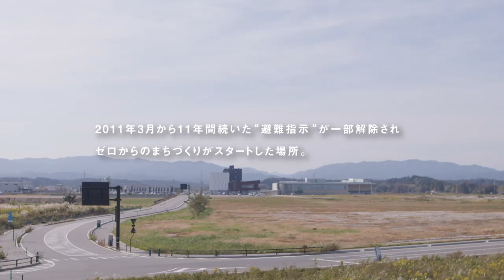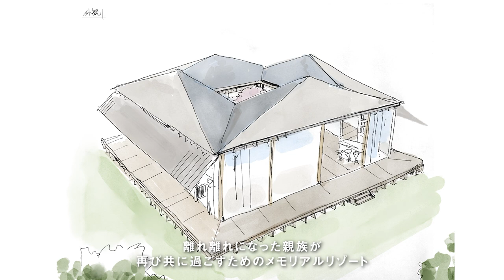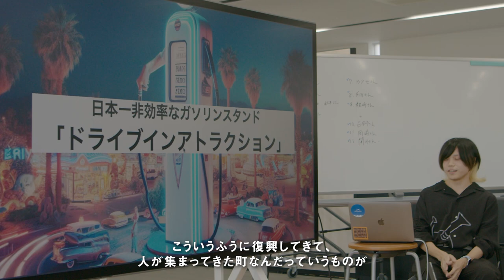Futaba Drawing Camp #01 - DOCUMENTARY MOVIE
福島県・双葉町。
2022年8月の一部避難指示解除によって、震災から11年間続いた全町避難が解消し
ゼロからのまちづくりがスタートした場所。
人口は、100人にまで戻ってきた。

Draw in FUTABAは、様々な分野のクリエイターと共に、
この場所が持つ可能性を描き、実現を目指す活動体です。

第一弾となる今回は、
1泊2日の現地リサーチや地元住民交流を経て、双葉町が持つ魅力を発見し、
アクティビティエリアとして開発予定地の広大な空き地に、
「もし自由に活用方法を考えるとしたら？」というお題の元、
クリエイターそれぞれがアイデアを考案。
夢物語から、本当に実現可能なアイデアまで「描くことから何かが始まる」という考えの元、視点を最大化しました。

主催：Draw in FUTABA

・龍崎翔子（ホテルプロデューサー）
・カツセマサヒコ（小説家）
・澤井富士彦（コンセプトアーティスト）
・笹谷周生（コンセプトアーティスト）
・Bivi（映像作家）
・佐藤ねじ（プランナー・デザイナー）
・氏田雄介（企画作家）
・小板橋瑛人（プランナー・デザイナー）
・塙瑞基（浅野撚糸株式会社 フタバスーパーゼロミル社員）
・鈴木志歩（浅野撚糸株式会社 フタバスーパーゼロミル社員）

サポートクリエイター
・栗林和明（クリエイティブディレクター）
・YP（映像監督）
・島村ビギ（プランナー）
・梅原純一（プランナー）
・小阪紗季（アートディレクター）
・関川卓也（アートディレクター）
・岡崎アミ（空間演出家）
・nesu（ディレクター）

プロジェクトアドバイザー
・畠山鉄生（建築家）
・吉野太基（建築家）

クリエイティブディレクター：栗林和明 (CHOCOLATE Inc.)
クリエイティブディレクター：YP (SATELLITE8 inc.）

ディレクター：YP (SATELLITE8 inc.）
撮影：yansuKIM
録音：鈴木泰憲

プロデューサー：今野雄太 (CHOCOLATE Inc.)
CG プロデューサー：佐藤大洋 Taiyo Sato (KASSEN)
CG プロデューサー：髙田翔夢 Shomu Takada (KASSEN)
CG ディレクター：木村力也 Rikiya Kimura (tsumiki)
CG ディレクター：茂木智哉 Tomoya Mogi (tsumiki)
CG プロデューサー：今野麻美 Asami Konno (tsumiki)
CG デザイナー：藤井直臣 Naomi Fujii
CG モデラー：帆足タケヒコ Takehiko Hoashi (studio picapixels)
テクニカルアーティスト：亀村文彦 Fumihiko Kamemura (logoscope)

アートディレクター：澤井富士彦 Fujihiko Sawai  (WACHAJACK)
コンセプトアーティスト：田中寿弥  Toshiya Tanaka  (WACHAJACK)
コンセプトアーティスト：新保祐太　Yuta Shimpo  (WACHAJACK)
コンセプトアートプロデューサー：勝尾渉 Wataru Katsuo  (WACHAJACK)

音楽プロデューサー：大木嵩雄 (CHOCOLATE Inc.)

ビジネスプロデューサー：藤井洋平 (CHOCOLATE Inc.)
ビジネスプロデューサー：太刀山桃香 (CHOCOLATE Inc.)
プランナー：島村ビギ (CHOCOLATE Inc.)
デザイナー：小阪紗季 (CHOCOLATE Inc.)
プロダクションマネージャー：関原崇将 (CHOCOLATE Inc.)
プロダクションマネージャー：nesu  (SATELLITE8 inc.）

※本映像は経済産業省の令和５年度「地域経済政策推進事業（原子力被災地域の可能性調査及び映像制作事業）」において制作しています